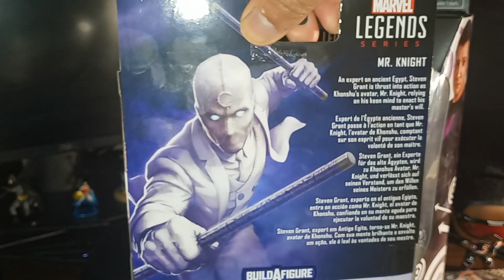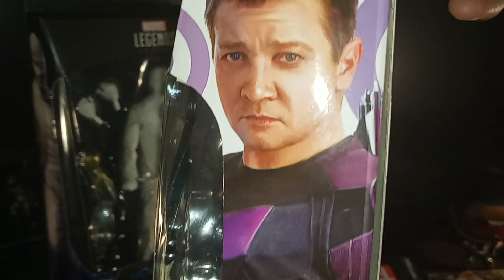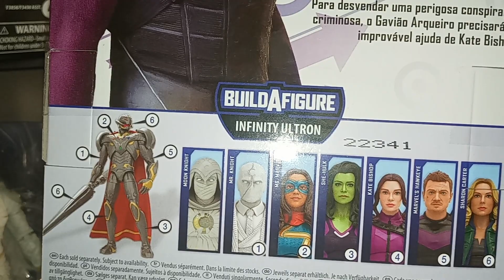Updated Disney+/Marvel Legends short Toy Haul!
this video is intended for Adult Collectors!